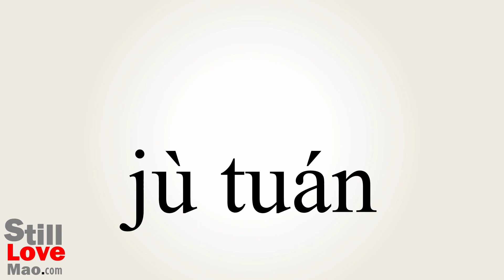How to Say Troupes in Chinese